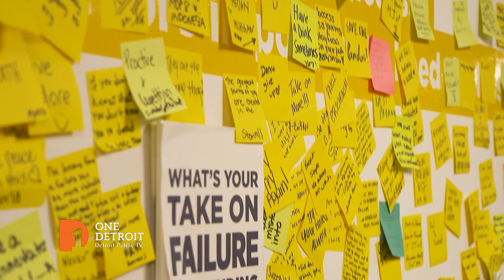Ned Staebler Web Exclusive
TechTown President & CEO Ned Staebler talks with Christy McDonald in this One Detroit Web Exclusive.

Watch "One Detroit" Monday and Thursdays on Detroit Public TV at 7:30p ET.  Or catch the daily conversations on our and Instagram @One.Detroit.